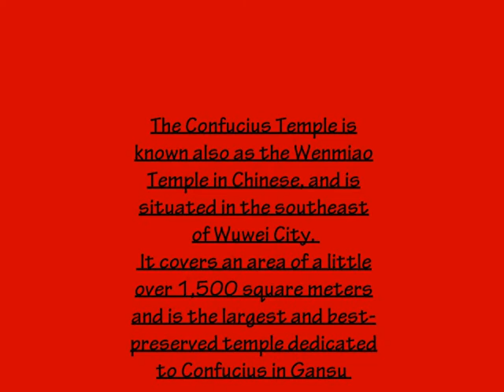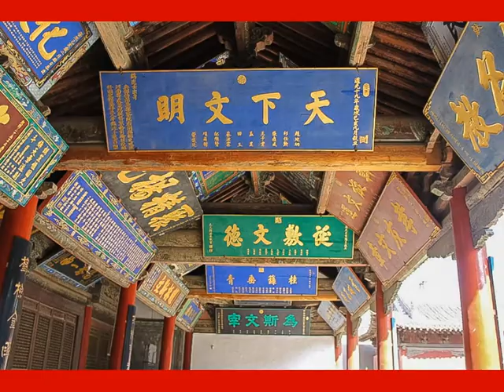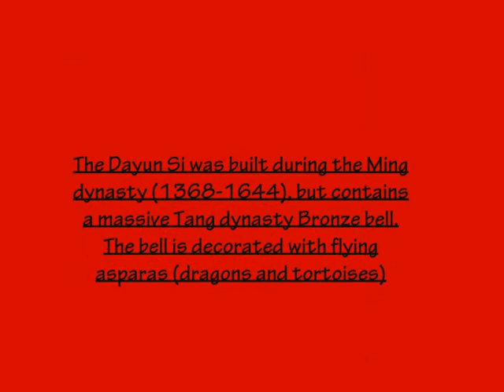Wenmiao Temple & Dayun Si - Wuwei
During my journey across the Silk route into China, we travelled to the ancient city of Wuwei, here we visited the Wenmaio Temple . Beautifully ornate and spread over a large area.

 The ancient Bell tower Dayun Si built during the Ming dynasty, also  in the city of Wuwei . Houses a Tang dynasty bronze bell, which I had the pleasure of striking!

The pictures speak better for themselves.

The Confucius Temple is known also as the Wenmiao Temple in Chinese, and is situated in the southeast of Wuwei City. This ancient complex dates from the Ming Dynasty having been established in 1439 on instructions from the reigning emperor and with the strong backing of public subscription. The construction of the original temple took just two years but various extensions have been added over succeeding centuries.

The complex covers an area of a little over 1,500 square meters and is the largest and best-preserved temple dedicated to Confucius in Gansu Province.

The Internet Archive, a 501(c)(3) non-profit, is building a digital library of Internet sites and other cultural artifacts in digital form. Like a paper library, we provide free access to researchers, historians, scholars, the print disabled, and the general public. Our mission is to provide Universal Access to All Knowledge.

We began in 1996 by archiving the Internet itself, a medium that was just beginning to grow in use. Like newspapers, the content published on the web was ephemeral - but unlike newspapers, no one was saving it. Today we have 20+ years of web history accessible through the Wayback Machine and we work with 625+ library and other partners through our Archive-It program to identify important web pages.

As our web archive grew, so did our commitment to providing digital versions of other published works. Today our archive contains:

330 billion web pages
20 million books and texts
4.5 million audio recordings (including 180,000 live concerts)
4 million videos (including 1.6 million Television News programs)
3 million images
200,000 software programs
Anyone with a free account can upload media to the Internet Archive. We work with thousands of partners globally to save copies of their work into special collections.

Because we are a library, we pay special attention to books. Not everyone has access to a public or academic library with a good collection, so to provide universal access we need to provide digital versions of books. We began a program to digitize books in 2005 and today we scan 1,000 books per day in 28 locations around the world. Books published prior to 1923 are available for download, and hundreds of thousands of modern books can be borrowed through our Open Library site. Some of our digitized books are only available to the print disabled.

Like the Internet, television is also an ephemeral medium. We began archiving television programs in late 2000, and our first public TV project was an archive of TV news surrounding the events of September 11, 2001. In 2009 we began to make selected U.S. television news broadcasts searchable by captions in our TV News Archive. This service allows researchers and the public to use television as a citable and sharable reference.

The Internet Archive serves millions of people each day and is one of the top 300 web sites in the world. A single copy of the Internet Archive library collection occupies 45+ Petabytes of server space (and we store at least 2 copies of everything). We are funded through donations, grants, and by providing web archiving and book digitization services for our partners. As with most libraries we value the privacy of our patrons, so we avoid keeping the IP (Internet Protocol) addresses of our readers and offer our site in https (secure) protocol.